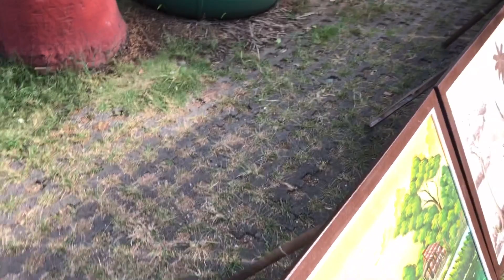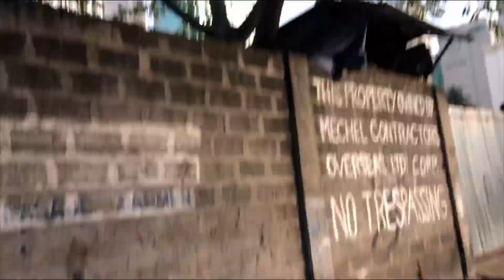PINAGOD KO SI VIEN TAKBO WALANG HINTUAN | Second Vlog